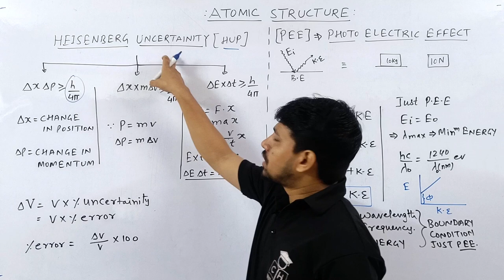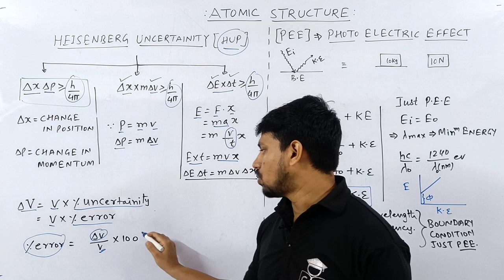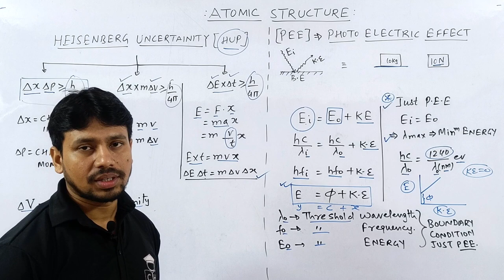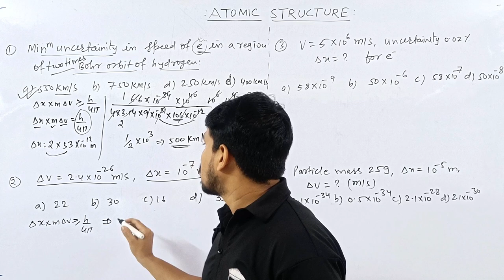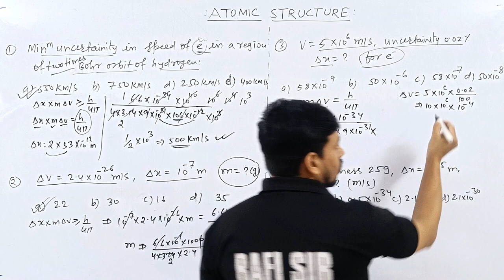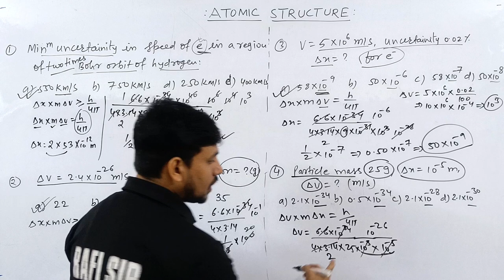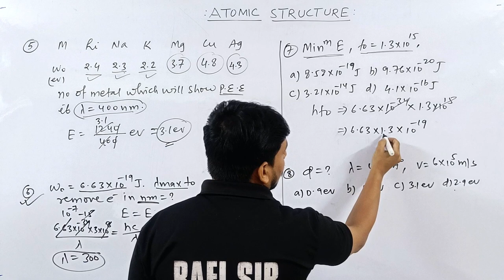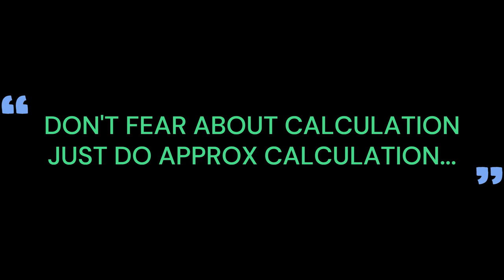ATOMIC STRUCTURE #07 |HEISENBERG UNCERTAINITY | PHOTO ELECTRIC |TRICKS | JEE | NEET |COMPETITIVE HUB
@Kasa Kay..?

1.how to solve questions in jee / neet exam
2.how to remember conceptual points via tricks
3.how to relate chemistry terminology in day to day life
4.how to solve questions within one minute.
5.how to score 75+in mains and 160+ in neet without to much effort and thinking here and there...

00:00 INTRO
00:25 TRICK FOR HUP
02:50 TRICK FOR PEE
05:30 APPLICATION PROBLEM ON HUP VIA TRICK
13:10 APPLICATION PROBLEM ON PEE VIA TRICK
17:45 OUTRO